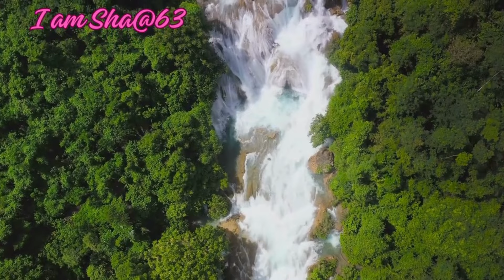Trinidad And Tobago Mix up Time 😁😁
ULTIMATE EXPERIENCE with the people of the island, Cuisines of tobago, Cuisines of trinidad